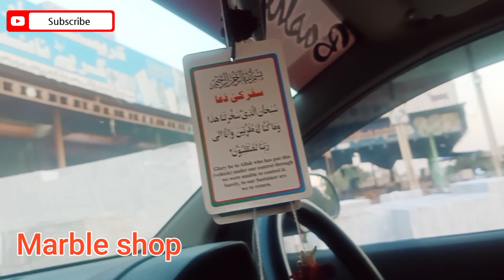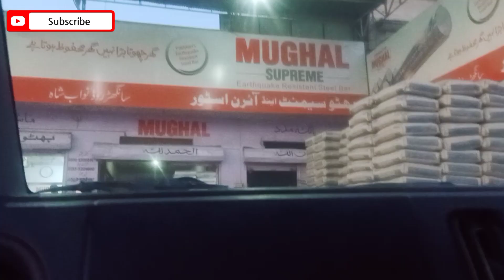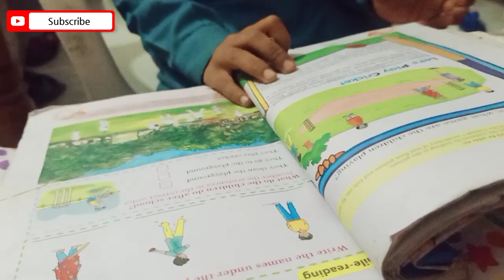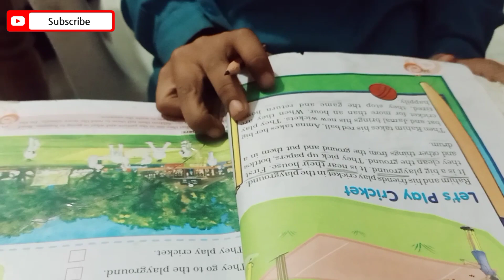winter shopping ki, Grocery li || choty bachon ko Methy Chawal khelaye || Younis ki painting